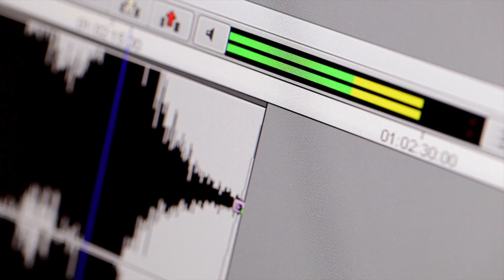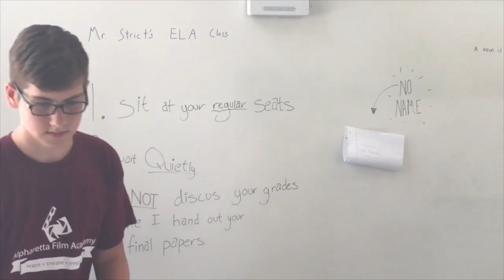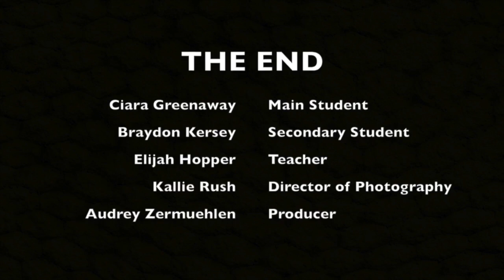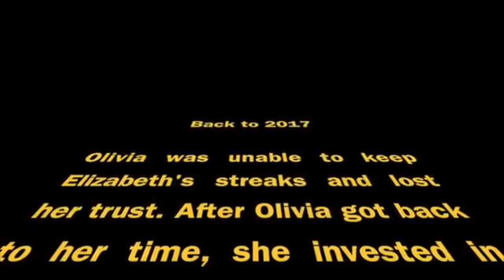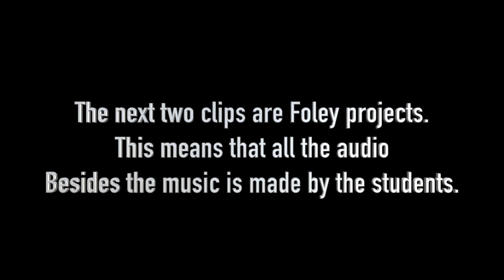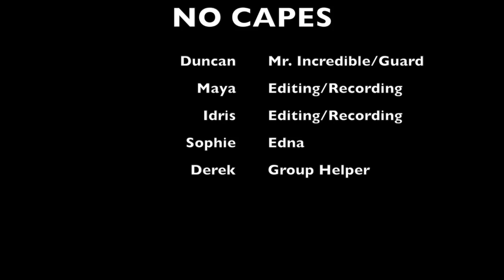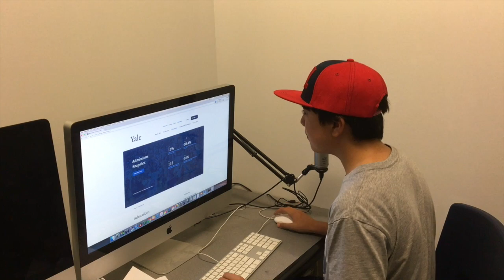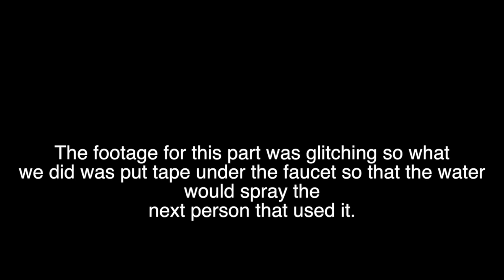AFA MS Session 2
This video is about AFA MS Session 2